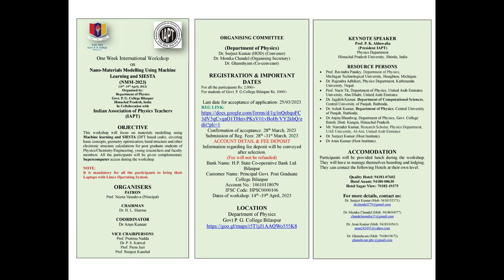Workshop on Nano-Materials Modelling using Machine Learning and SIESTA code || Govt College Bilaspur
One Week International Workshop On Nano-Materials Modelling using Machine Learning and SIESTA (14 -19 April, 2023),   Govt. PG College Bilaspur, Himachal Pradesh, India.
This workshop will focus on materials modelling using machinelearning and siesta (DFT based code ), covering basic concepts, geometry optimization, band structure and other electronic structure calculations for post graduate students of Physics/Chemistry/Engineering, young researchers and faculty members.